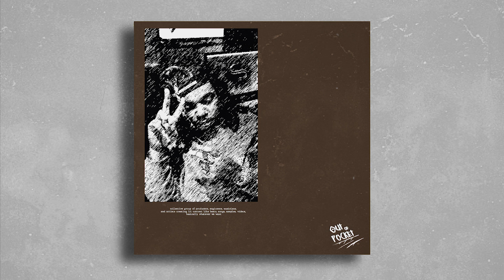[BUY 2 Get 1 FREE] Gunna x Young Thug x Wheezy Type Beat - "Spiral"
Bulk Deals on all Licenses!

Produced by: Nico Nonet